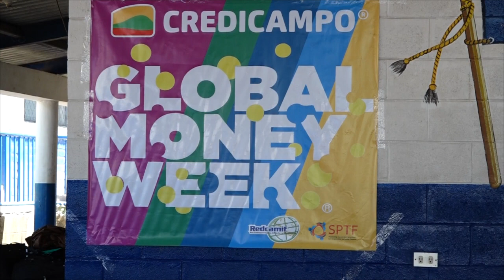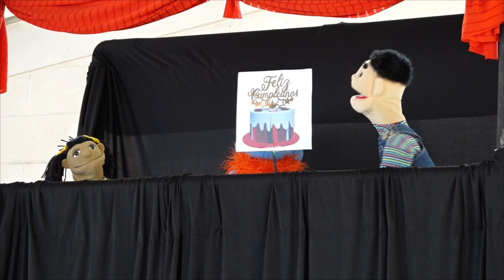SUBDIRECTOR DEL COMPLEJO EDUCATIVO CTON. BUENOS AIRES EN SAN AGUSTIN AGRADECE EL APOYO DE CREDICAMPO